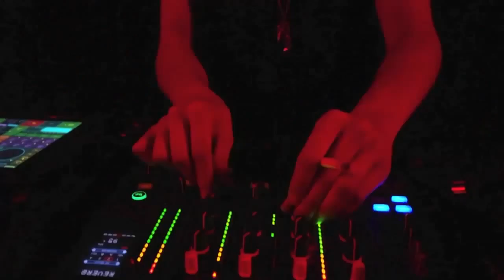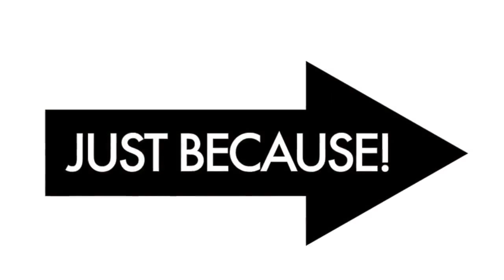Just Because - ლონდონური დეი ფართის ქართული ვერსია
მხოლოდ იმიტომ, რომ კვირაა, “Just Because”, ლონდონური დეი ფართის ქართული ვერსია და ივენთების სერიის სამომავლო, გრანდიოზული გეგმები…